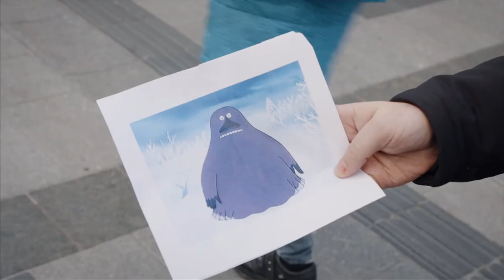Oululaistunut Marko "Mörkö" Anttila | C More Sport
C Moren toimitus kävi paikan päällä aistimassa, kuinka kotiutuminen Ouluun on Lempäälän mieheltä Marko Anttilalta on sujunut.